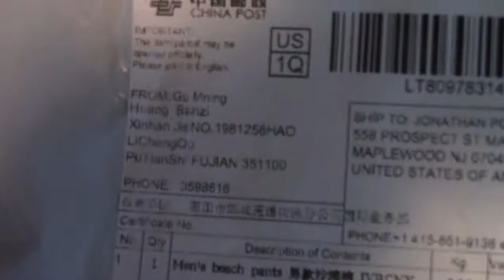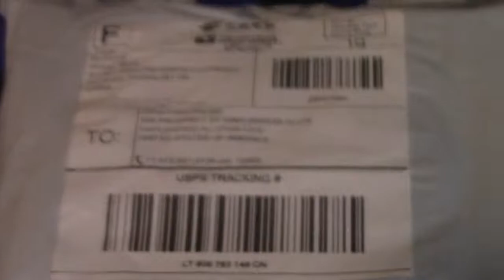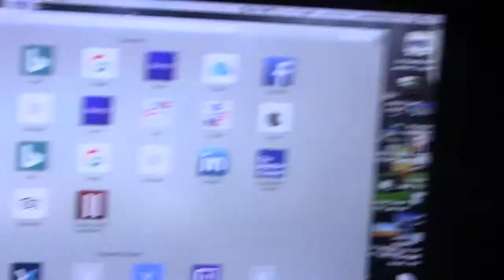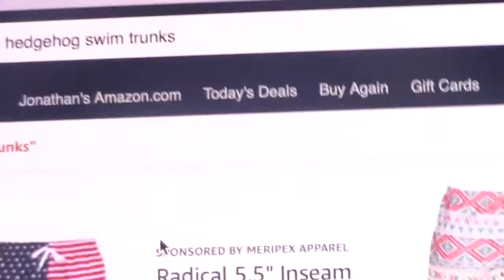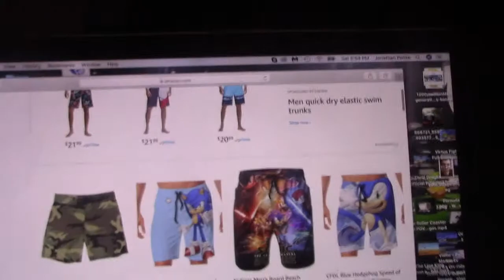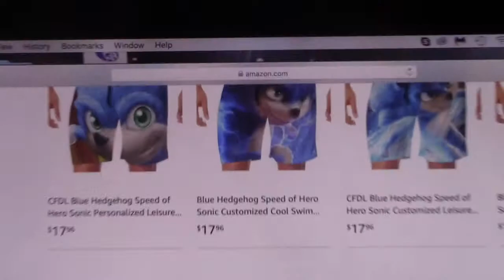unboxing a Sonic the Hedgehog bathing suit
Xbox live MarioTennisFAN